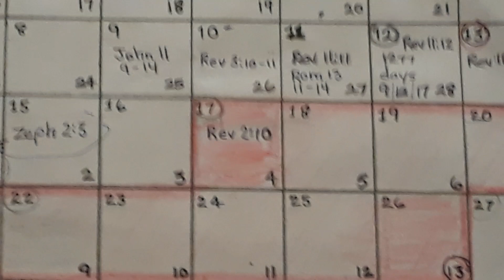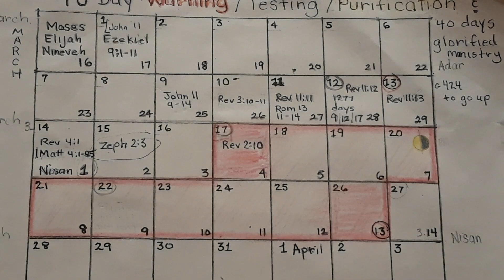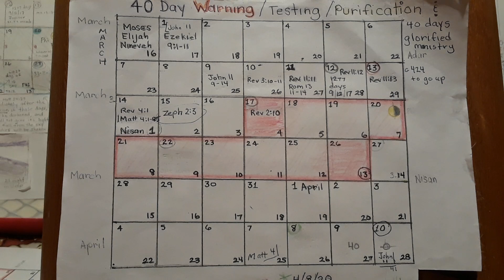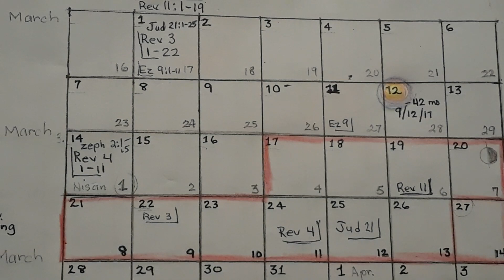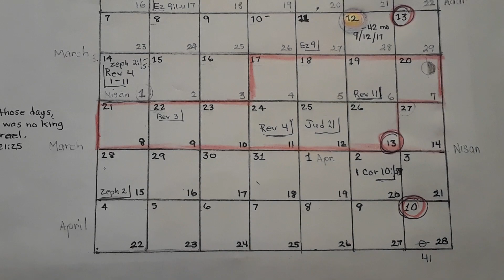40 DAY WARNING ~TESTING ~GLORIFIED MINISTRY (March 1 - April 9) REPENT!! 29 DAYS JUDGEMENT COMES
Some of you may be cast into PRISON for REFUSING to be tested, or vaccinated (3/17 - 3/26)
The Ten Day Tribulation. "Be faithful unto DEATH, and I will give you a CROWN of LIFE!"

REPENT! MID-TRIB is MARCH 17! The CROPS are WASTING, WORK the HARVEST! Vision: TREE BOWED DOWN LOW

Scriptures starting on March 1, 2021
Ezekiel 9:1-11
Judges 21:1-25
1 Cor 10:1-33
Romans 13:1-14
Rev 11:1-19
Rev 3:1-22

Scriptures starting 1 Nisan (March 14)
Zephania 2:1-15
Rev 4:1-11
Matt 4:1-25